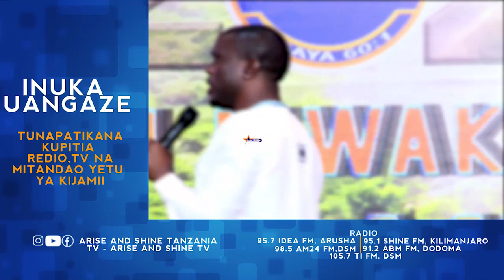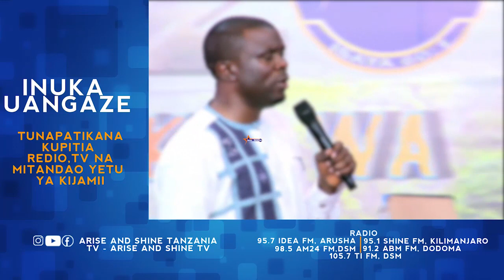MIAKA 13 NILIKUWA NASUMBULIWA NA UGONJWA WA UKIMWI. NMEPONA BAADA YA MAOMBI YA MTUME.